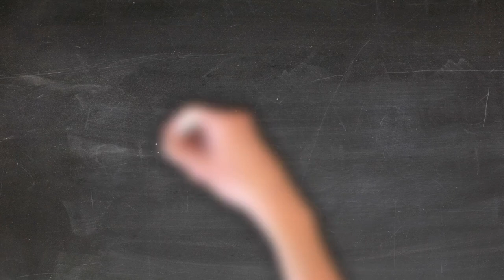Nos encargamos de todo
Vuelve a ser como un niño que nosotros nos encargamos de todo para tu viaje, sólo visita y el resto lo hacemos nosotros!